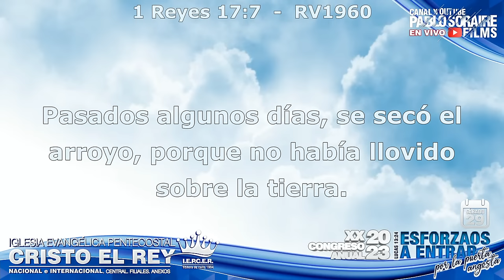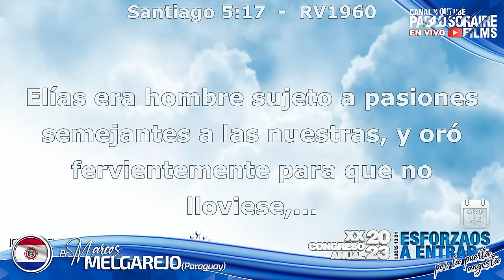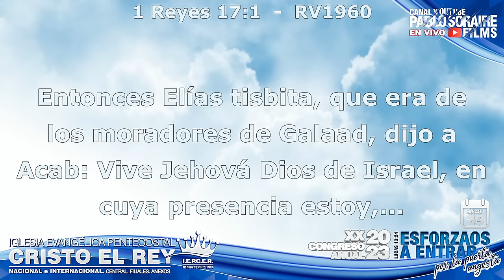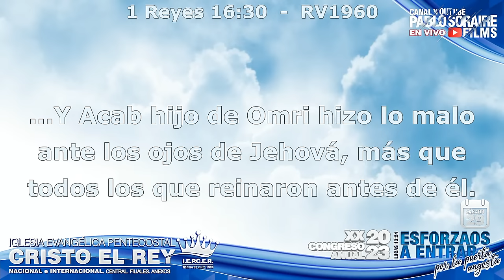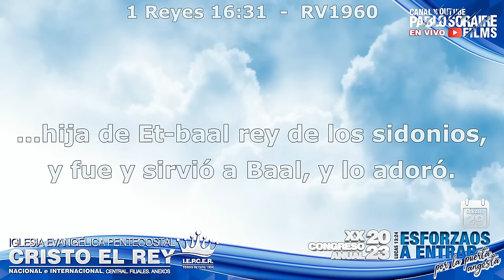APERTURA XX Congreso ANUAL e INTERNACIONAL 2023 - Día Sábado 29 de Abril (Parque el Nazareno-PILAR)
Convención anual de la Iglesia Evangélica Pentecostal Cristo el Rey Fichero de culto N° 1994

🎓  NUEVO: AHORA tenemos unas listas especialmente hechas para Ud.